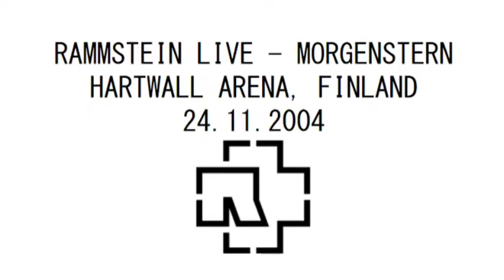Rammstein - Morgenstern live Hartwall Arena, Helsinki, Finland (24.11.2004)(Only audio HQ)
Official Audio of Morgenstern played in Finland during the Ahoi Tour 2004 in Europe and the photo is from that concert